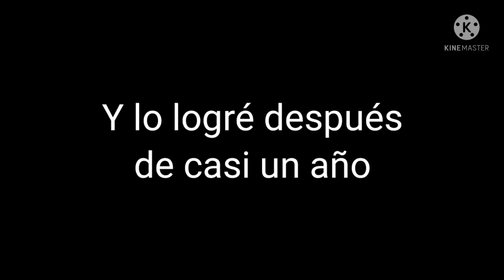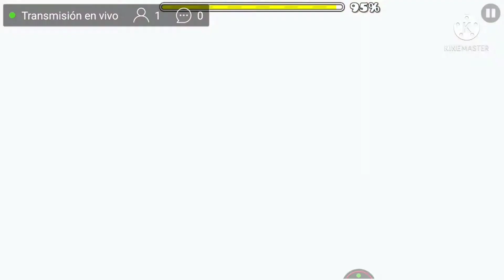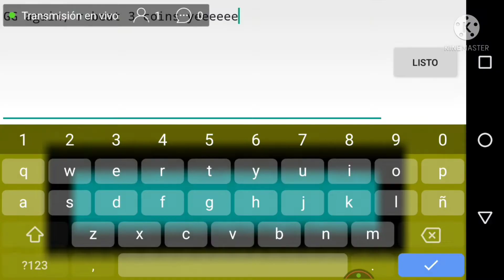PP by AmorAltra & BoomKitty 100% (Easy Demon) (Rebeat 3 Coins) - gDash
¡El mejor Rebeat hasta el momento! :)